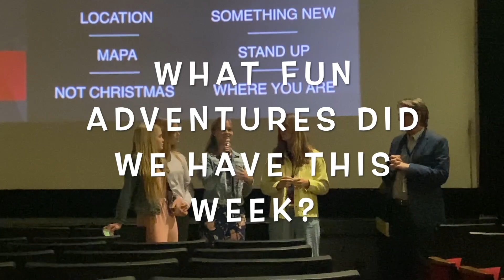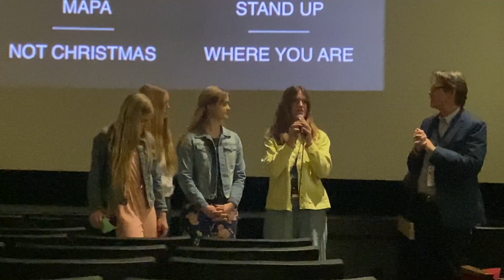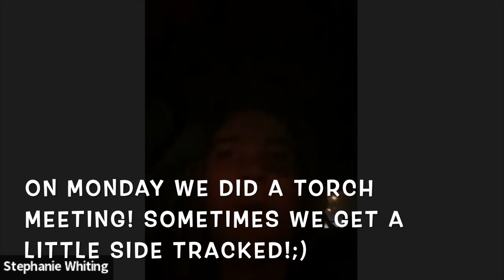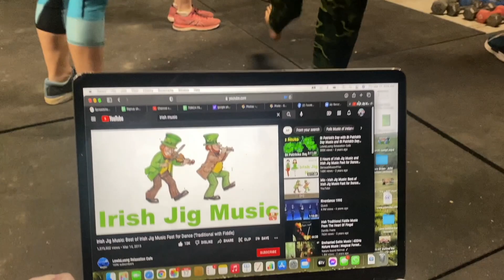What fun adventures did we have throughout the week? | Day in the life of TORCH [EP 43]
What award did we get? How crazy do we get when we're doing a TORCH zoom meeting? Watch to find out! 😜 🎬